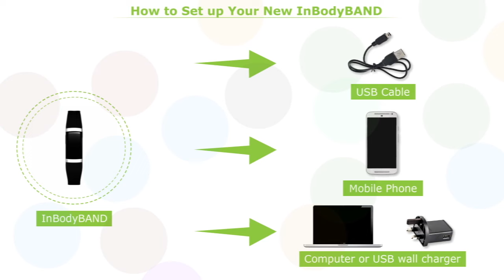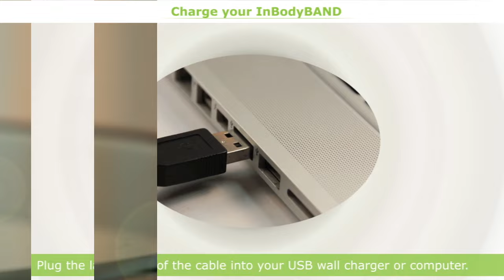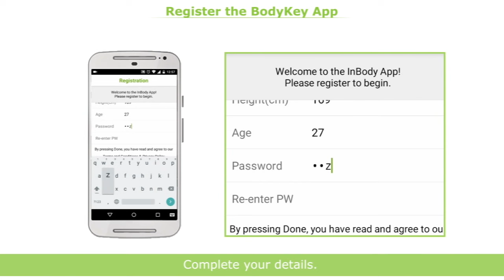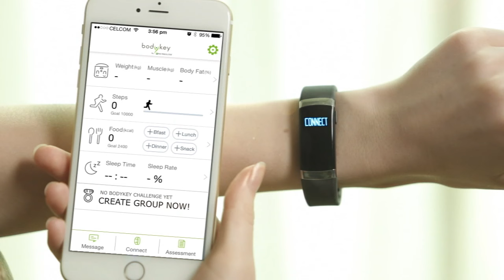Cara melakukan Pengaturan Awal InBodyBand